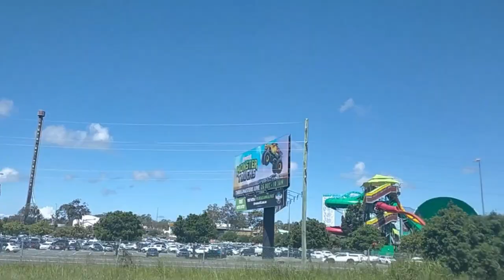Vlog 02-05.01.2021 Ft. Ambs Luke & The GIRLS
Vlog 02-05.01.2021 Ft. Ambs Luke and the girls!
Find us all on insta!

BIG Thanks to Empire Night Club on the Gold Coast for having us and treating us so well! find them on insta here! @empire_nightclub_gc